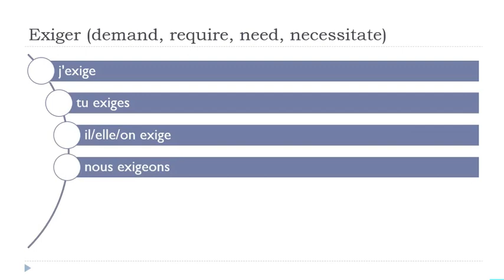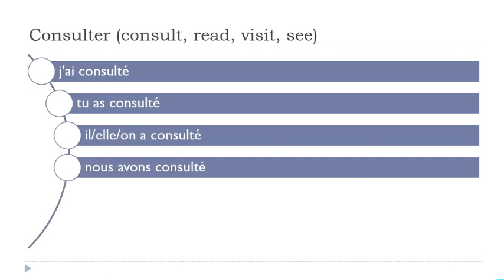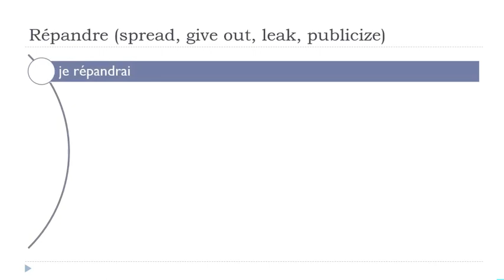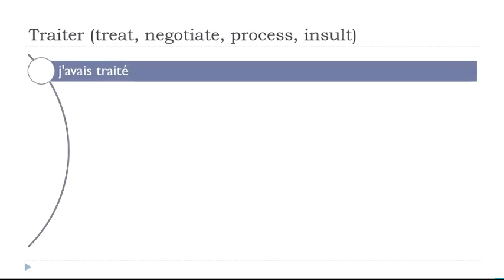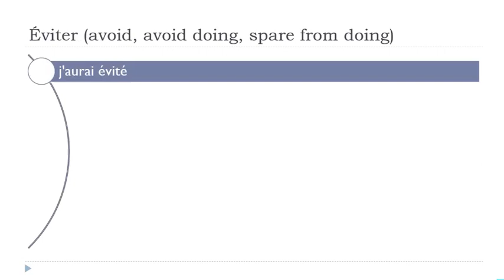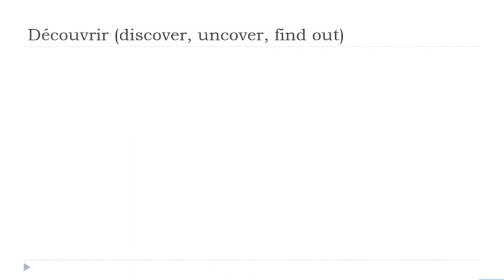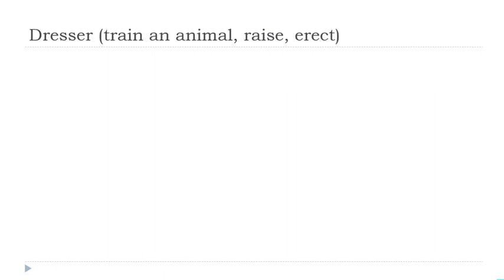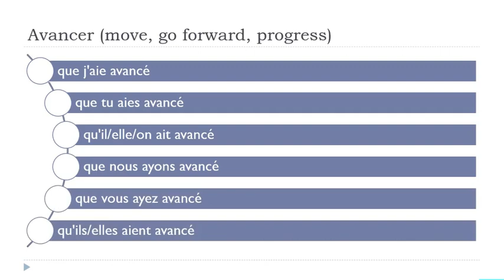每天30分钟的法语发音练习 # 260